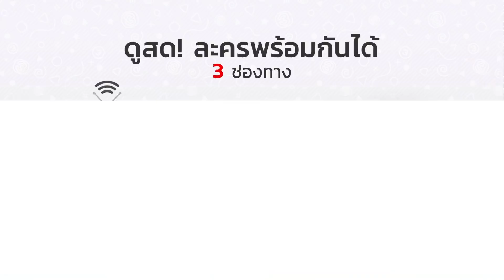BEHIND THE SCENE EP.13 (ตอนจบ) | ดวงใจในไฟหนาว | Ch3Thailand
นำแสดงโดย : เจมส์ มาร์, จีน่า ญีนา, โยเกิร์ต ณัฐฐชาช์, แพร์ พิชชาภา, อิน สาริน, วิลลี่ แมคอินทอช, น้ำฝน สรวงสุดา, เอ็ม อภินันท์, กระดุม ธนายง, แตน ราตรี, มิค บรมวุฒิ, และนักแสดงมากฝีมือคับคั่ง
บทประพันธ์โดย : นันทวรรณ รุ่งวงศ์พาณิชย์
บทโทรทัศน์โดย : นันทวรรณ รุ่งวงศ์พาณิชย์
กำกับการแสดงโดย : สมจริง ศรีสุภาพ
ผลิตโดย : บริษัท กู๊ด ฟีลลิ่ง จำกัด

เพลงของเธอ Ost.ดวงใจในไฟหนาว | เจมส์ มาร์ | Official MV

ใจหนึ่งก็รัก ใจหนึ่งก็รู้ Ost.ดวงใจในไฟหนาว | ส้ม มารี | Official MV